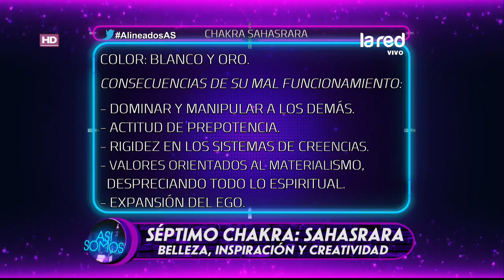Séptimo chakra: Sahasrara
El chakra llamado Sahasrara, está relacionado con el cerebro, el cráneo y la glándula pineal.